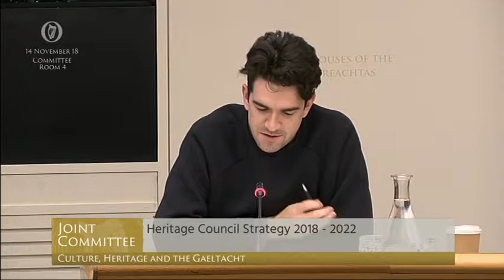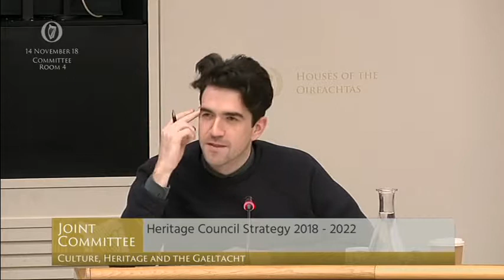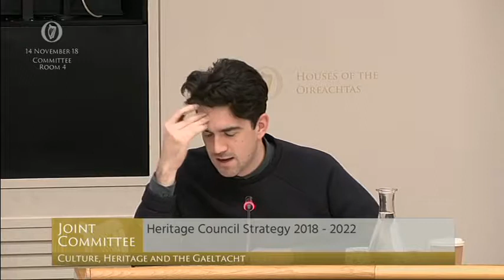Committee on Culture, Heritage and the Gaeltacht - 14.11.2018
TDs:
Seán Canney
Michael Collins
Danny Healy-Rae
Martin Heydon
Niamh Smyth
Peadar Tóibín
Éamon Ó Cuív